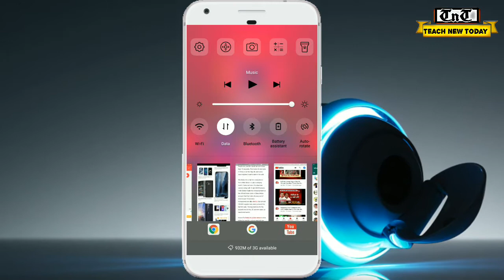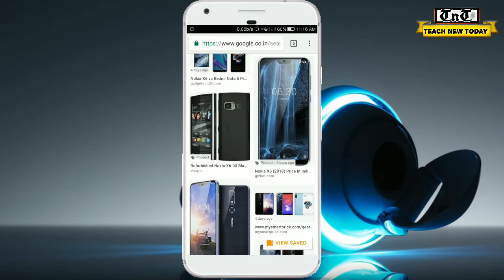Nokia x6 out of stock in 10 seconds || how??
In this video I will show you how nokia x6 stock out in 10 seconds

I am not going to make fake videos,all the videos that are coming out that is genuine.

👉🔥There are lot of videos that are you can watch in my playlist 👈👈

😁I will back in another video👋🖐👋
so "stay smart stay in tuned"

✌👉KEEP SUPPORTING 👈✌